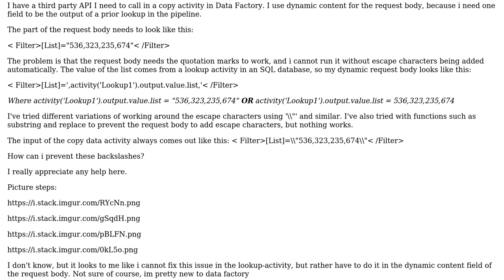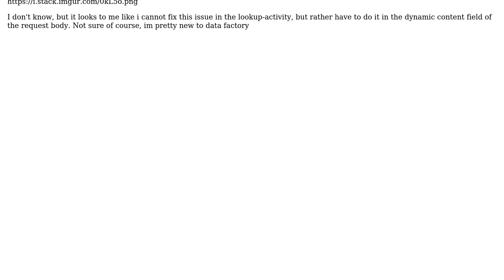How to keep or add quotation marks in dynamic content (Azure Data Factory) without escape...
How to keep or add quotation marks in dynamic content (Azure Data Factory) without escape characters being added?

With thanks & praise to God, and with thanks to the many people who have made this project possible! | Content (except music & images) licensed under CC BY-SA | Music | Images & others | With thanks to user Joseph Xu user BrNyh and the Stack Exchange Network Trademarks are property of their respective owners. You are responsible for your own actions.